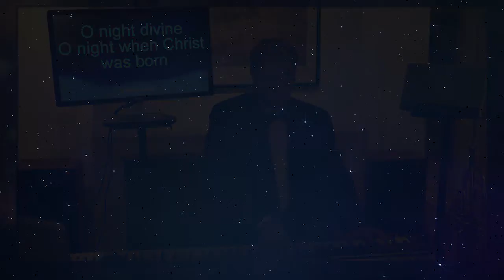O Holy Night - Pianist-Singer, JD Sebastian (with Live Lyric Presentation)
Sing along to this beautiful song, composed in 1986 by Adolphe Adam, perhaps one of the most beautiful songs in the history of songdom.

JD Sebastian (John David) Southern Californian jazz pianist, singer, guitarist, composer and geek who lives and loves every song he has the pleasure of dancing with, especially when others join in on the dance.